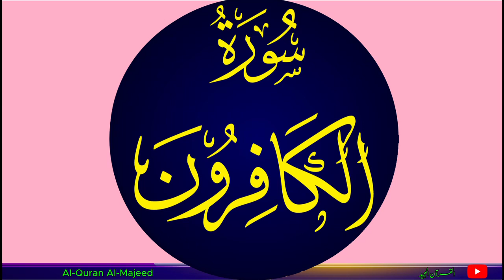🌷 Surah Al-Kafirun (The Faithless) | The Noble Quran 🌷